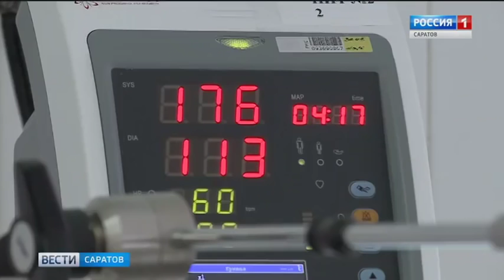Саратовские врачи спасли жизнь упавшего с десятого этажа юноши